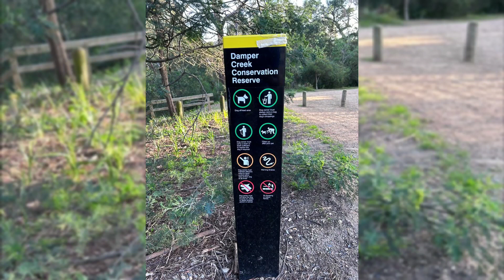Slide show Melbourne Lata & Vijay -Oct 29 2023 Damper Creek Conservative Reserve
Who is Swamy Antarmukhananda?
Sri Guruji a medical doctor by profession served as District Health and Medical Officer awarded Best Medical Officer five time over. He is the direct disciple of Sadguru Sri Swami Ramananda Paramahamsa served him since 1978, Peetadhipati of Sri Swamy Ramananda Siddhayoga Janana Ashramam, Kamannavalasa, A.P. He has been doing this pranayama since 44 years and teaching thousands all around the world since 30 years.

What is Antarmukha Pranayama? How does it benefit mankind?
Learn Antarmukha pranayama, Brahma Vidya or Siddha Vidya in its true form, directly from our Gurudev in accordance with ancient scriptures like  Bhagavad-Gita, Upanishads, Bible, Quran etc. “Srutya, Yuktya, Swanubhootva” This Yogam generates mental energy by internal churning (friction) of vital force (prana shakti) where we get sound (Om) and subtle energy in the form of heat, called 'yogagni'. Easy to practice, it gives the practitioner physical health and finally enlightens them to reach self-realization.